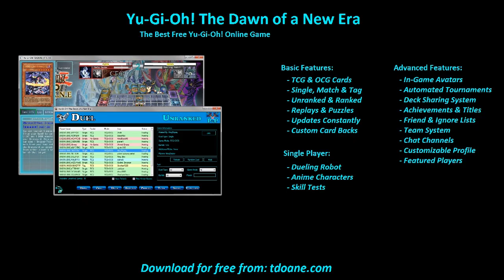vida Deck Profile April 2016